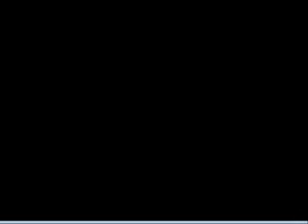Pokemon Quartz Part 15: 4th Gym Part2 and Our "Girlfriend"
We finnaly take down the gym and get a "passanit" kiss.